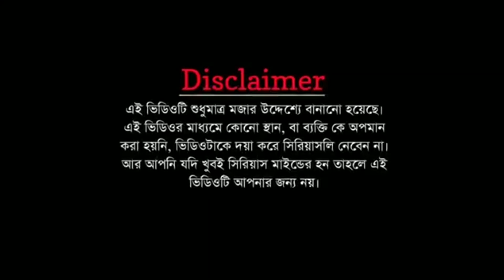বাবাদের জন্য বাবা হরলিক্স নেই কেন😁😁😁 | Prank on Wife | New Prank 2022 | Dizendro Lal Mondal Vlogs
New prank 2022
Daily Vlog
Dizendro Lal Mondal Vlogs

ধন্যবাদ

* ANTI-PIRACY WARNING *
This content is Copyright to Dizendro Lal Mondal Vlogs. Legal action will be taken against those who violate the copyright of the following material presented!

I'm Dizendro Lal Mondal (Dipu)

The team "Dizendro Lal Mondal Vlogs" & We are always making Vlog Video, Prank Video & going on crazy Adventures.

Channel Tags -
Prank on Wife